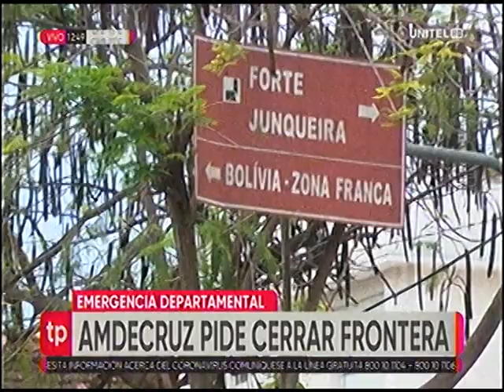26032021 AMDECRUZ PIDE CERRAR FRONTERA RED UNITEL